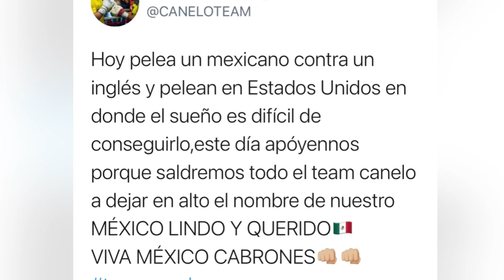Eddy Reynoso message day of canelo fight